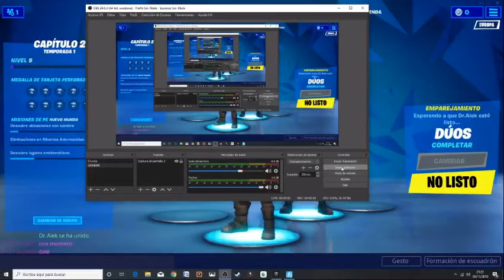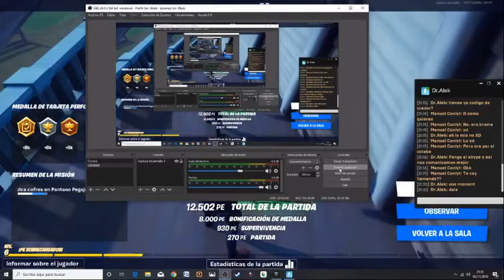Dos mancos en el Fornite (feat Dr Alek)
DR-ALEK en la tienda de Fornite.